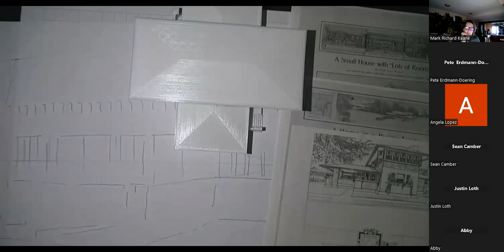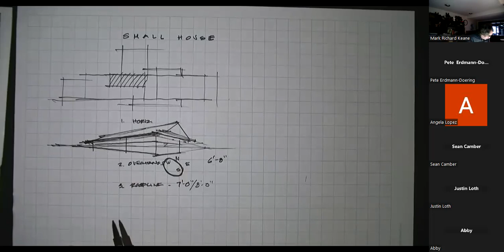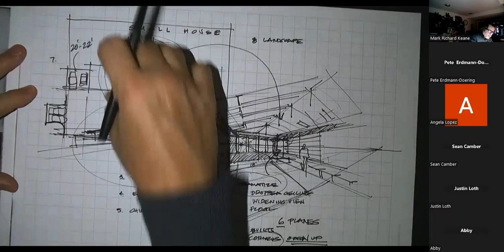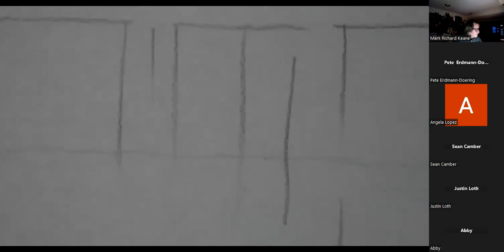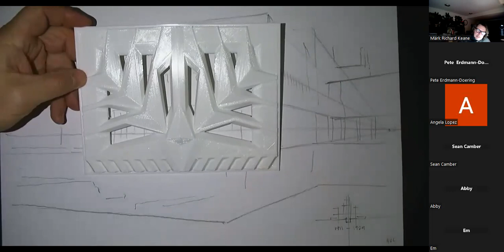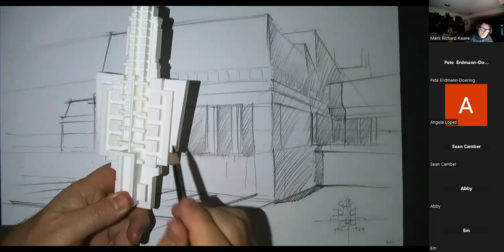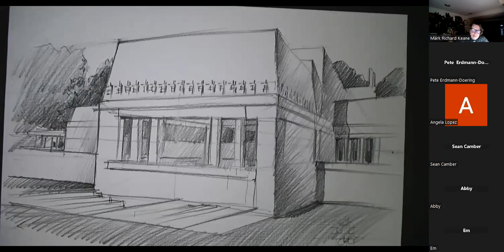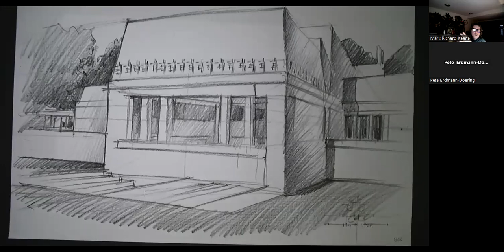Frank Lloyd Wright 4 - Hollyhock House in Los Angeles, CA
To follow along, access any template base sheets I use in my videos 60mn Draw-Along session
The Hollyhock House, along with seven other buildings designed by Wright in the 20th century, was the first time Modern American Architecture had been recognized on the UNESCO World Heritage List.